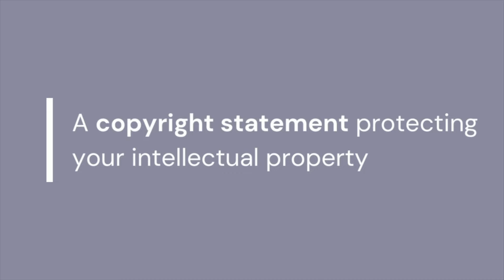Legal Essentials Checklist For A Membership Or Coaching Program | 5 Things To Keep In Mind!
If you're a coach or a service provider who offers memberships or coaching programs along with online courses and other digital products, here are five absolute essential legal requirements for you to look out for. Tune in to find out more!

Help us mentor other entrepreneurs through the power of storytelling by rating us and leaving a positive review on Apple Podcasts

Legal Checklist for Online Coaches,
Online Coaching Legal Checklist,
Free Legal Checklist For Your Business,
Legally Protect Your Coaching Business,
Legal Tips For Online Business Owners,
Coaching Contracts for Beginners,
Law Chat 101,
Girija B. Patel,
GBP Law,
Law Chat for Entrepreneurs